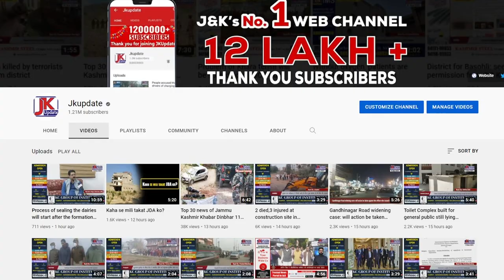Kishtwar police arrested two smugglers with drugs